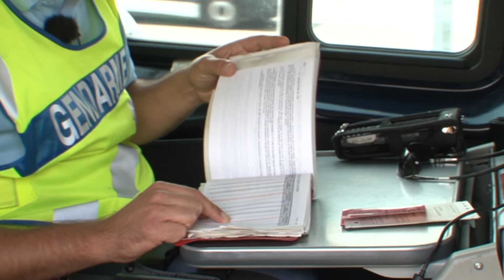Elle doit repasser son permis.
Cette jeune femme, arrêtée pour excès de vitesse, vient de perdre son permis.